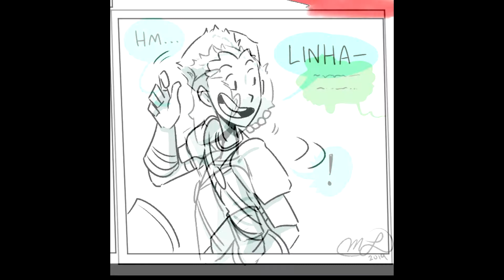Fire Emblem Three Houses Comic Dub In The Battlefield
Hello everyone! Here's another Fire Emblem Three Houses Comic Dub I worked on!